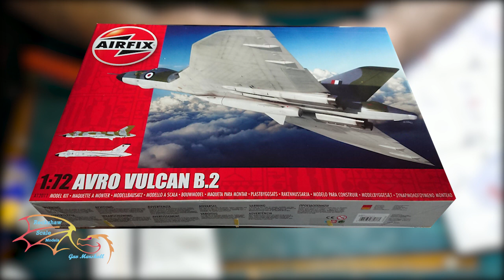Airfix Avro Vulcan B.2 Part 3 Cockpit Frame 1/72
In part three I start to make up the nose frame work